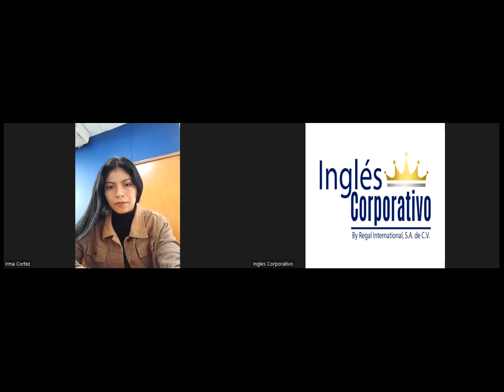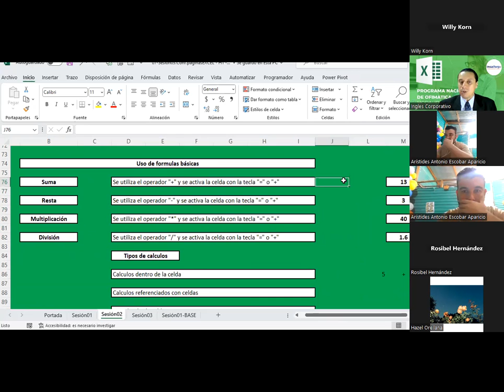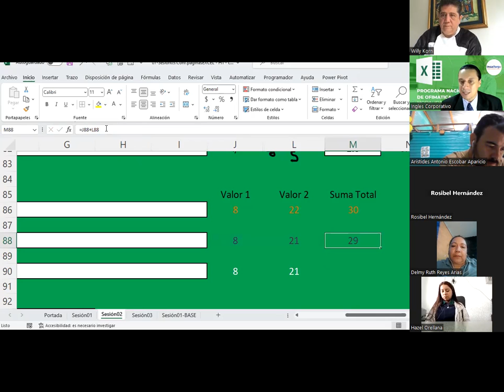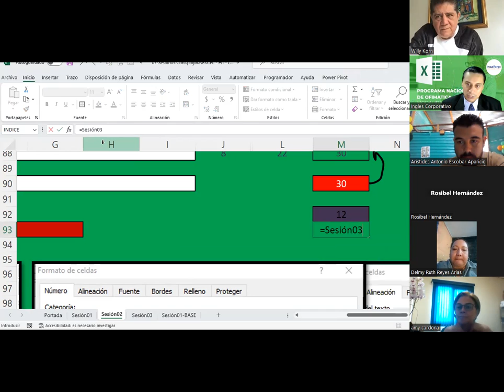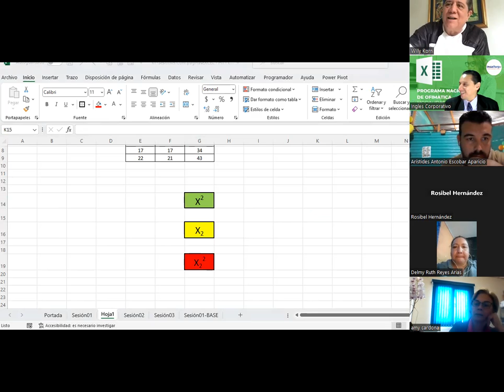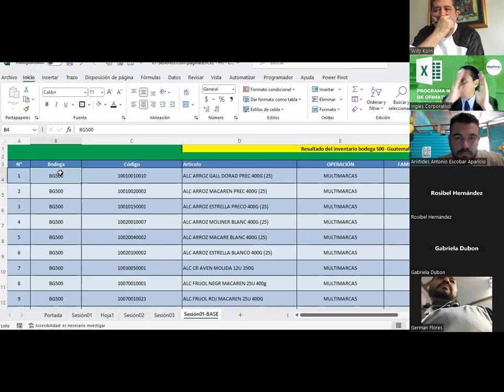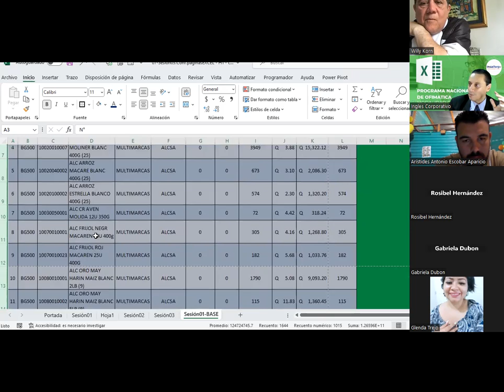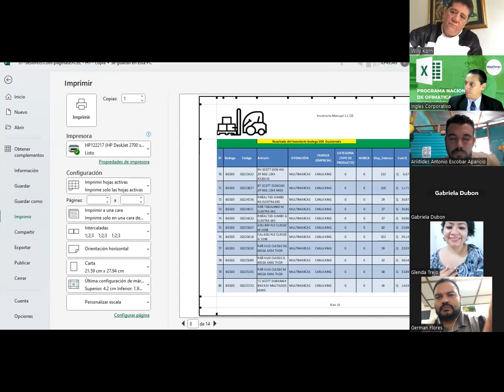Sesión03-01-11-23-EXB-01-1-2-PM-11-2023-Guardado-Formatos propios y personalizados en Excel